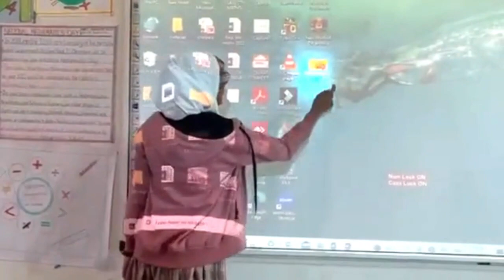मी अजून एक विधानसभा निवडणूक लढवण्यासाठी इच्छुक आहे - हसन मुश्रीफ